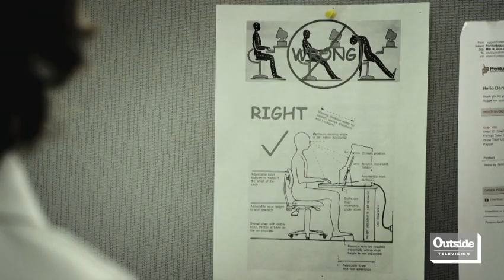The unReal World: The Stories Behind the Stunts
The unReal World is a series that celebrates breaking free from the confines of reality. Glaciers become mountain bike trails, a dirt blizzard creates a biking wonderland, and more.